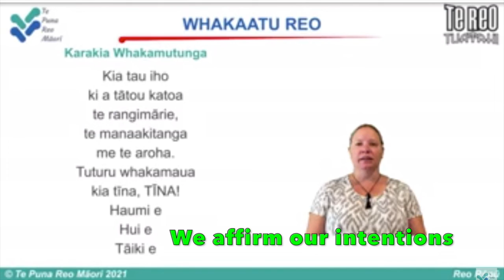22 3 22